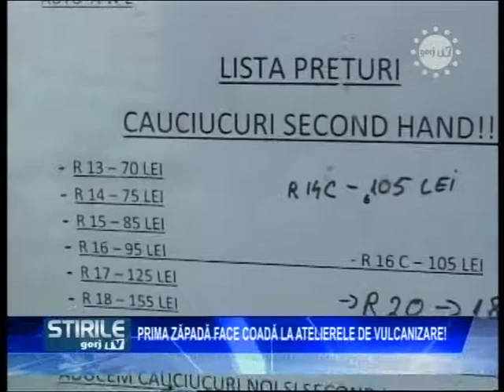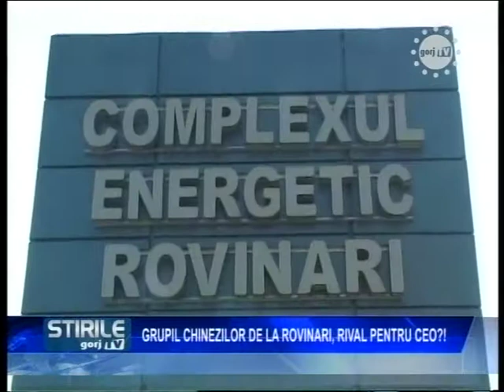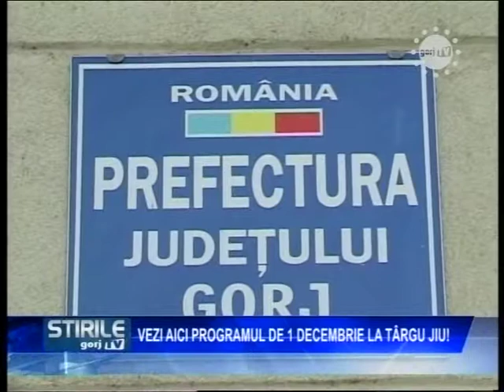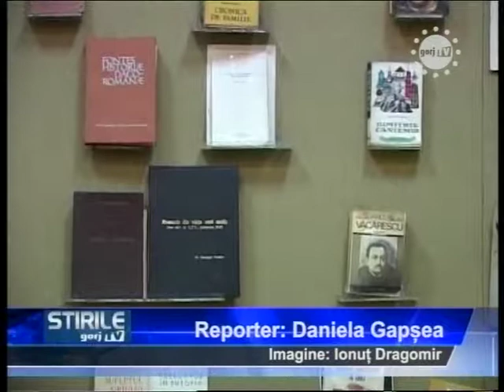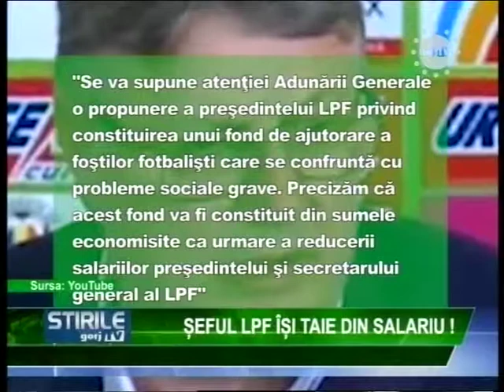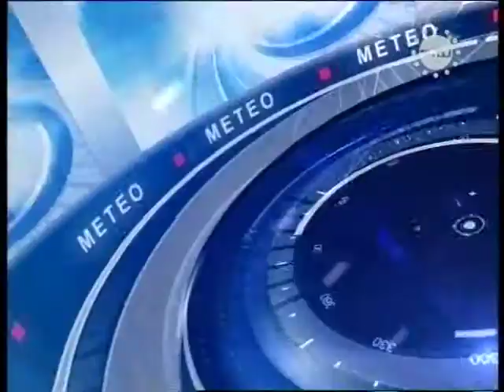stiri gtv 27 11 2013